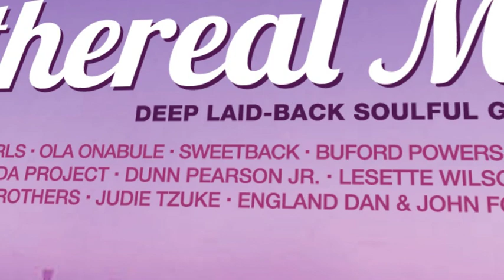Ethereal Magic 3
Expansion Records present "Ethereal Magic 3"
Including artists - The Jones Girls, Sweetback, Buford Powers, The Isley Brothers, Bobby McFerrin, Judy Collins and more...